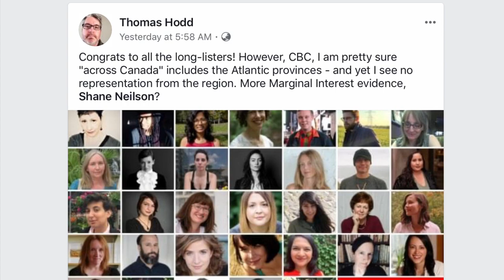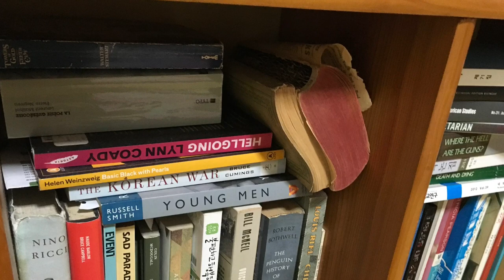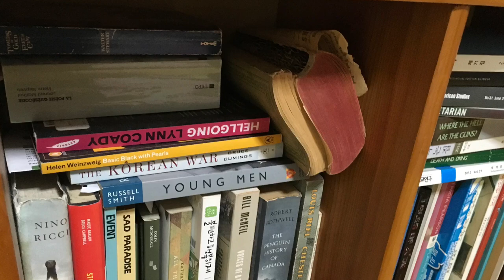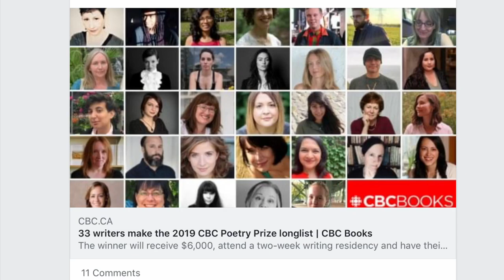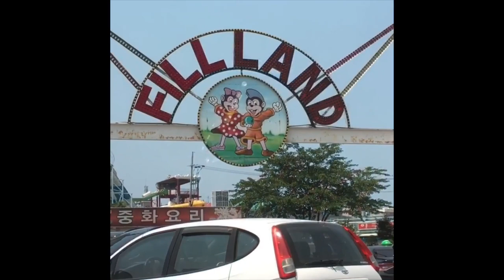On Gender Balances and Literary Production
This year, the poetry contest of the Canadian Broadcasting Company has a short list of 33 writers, almost all of whom are female . This caused raised eyebrows on Facebook. The CBC prize has a blind selection process, but gender tends to discernable through subject matter. Does this indicate a new sort of trend? Perhaps it’s justified. After all, most book buyers are female, and, for years now, literary publishing has catered to that general truism. Is literary publishing becoming a shrinking space for men? And are books the only form of literature?